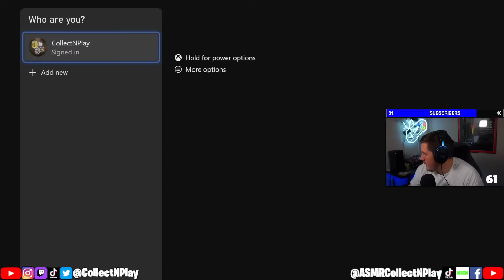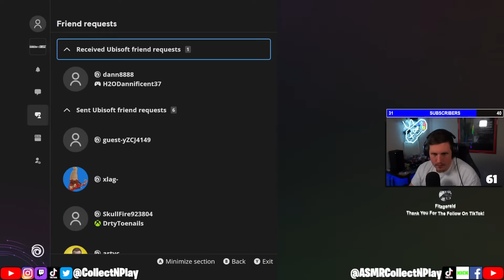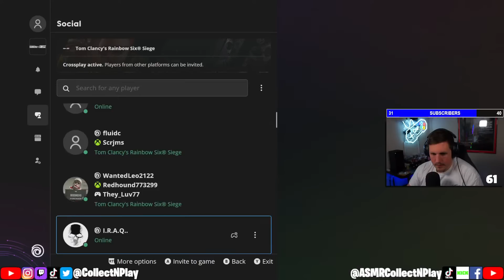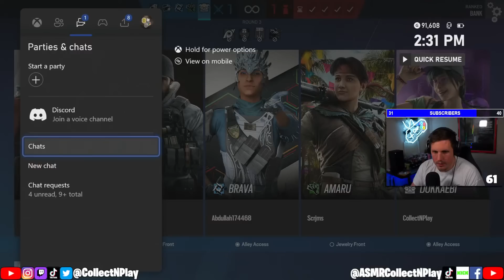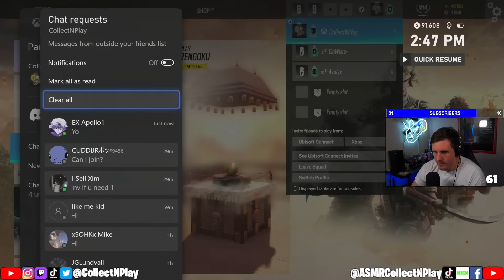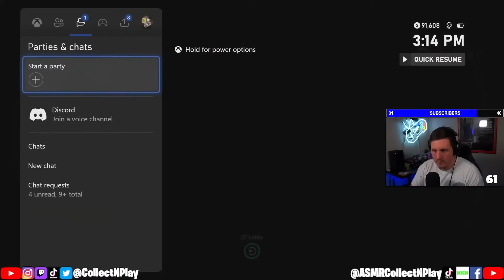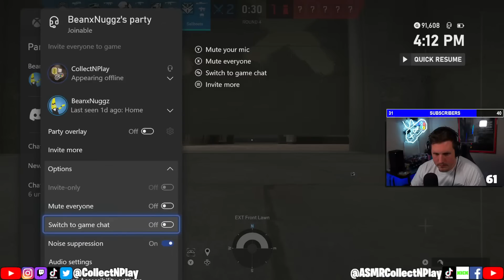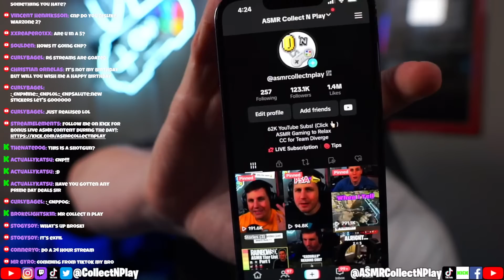(ASMR Gaming) Rainbow Six ASMR LIVE With Subs #4! | Road To Emerald! (Controller Sounds)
Follow me on Kick for bonus ASMR Gaming content during the week!